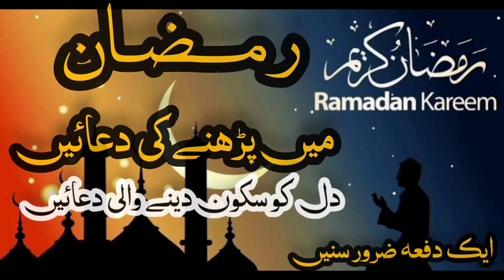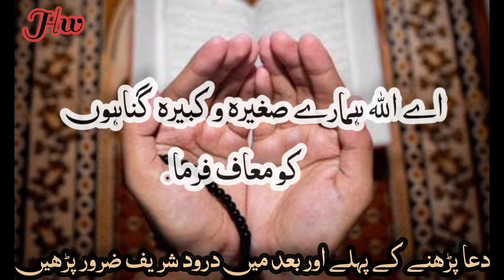Ramadan Prayers | Ramadan Dua | 30Days Ramadan Special Dua | hania writes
Ramadan Mubarak Dua | Ramadan Prayers